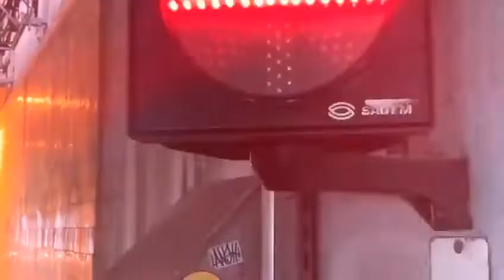Trailer ILCF 2019